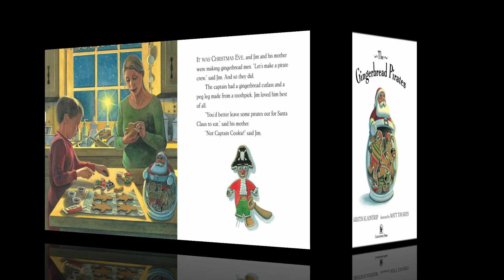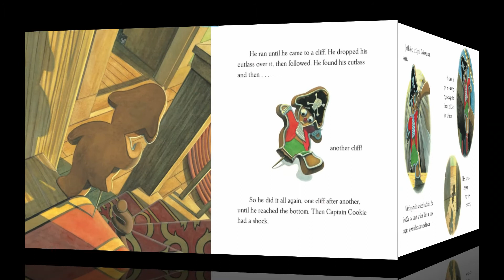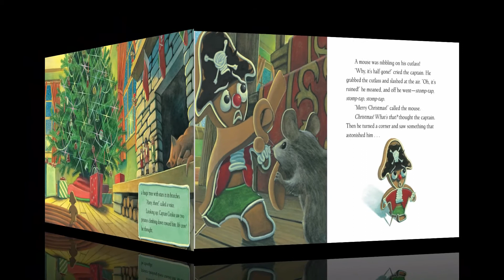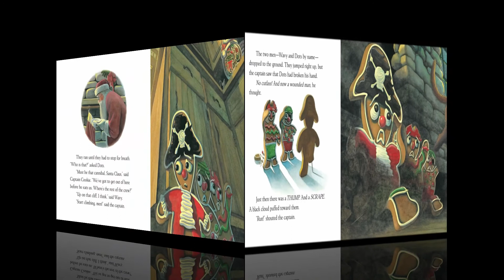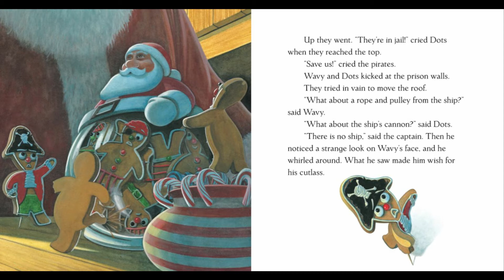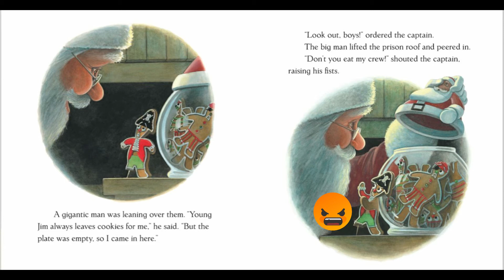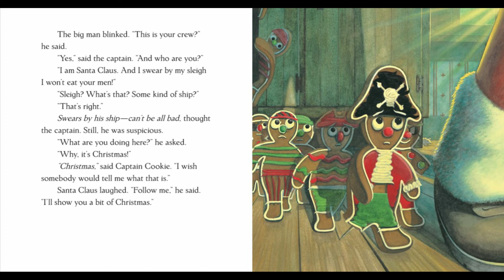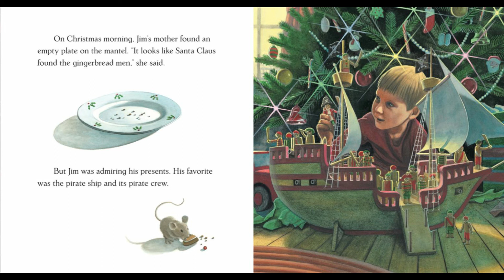The Gingerbread Pirates Christmas Storytime with Teacher Nikki Children's Books Read Aloud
It’s Christmas Eve, and Jim and his mother are making pirate gingerbread men to leave for Santa. Jim’s favorite is Captain Cookie, who carries a gingerbread cutlass and has a toothpick peg leg. The captain is much too good to be eaten, so Jim keeps him close by his bed. But late that night, when Jim is fast asleep, Captain Cookie step taps away on a daring adventure to find his pirate crew!